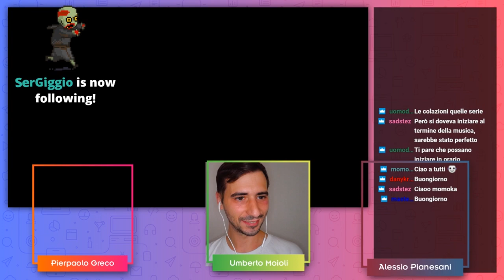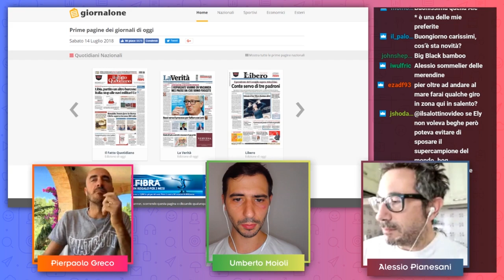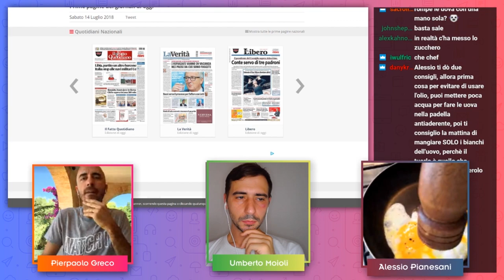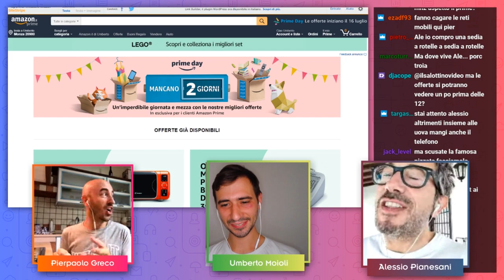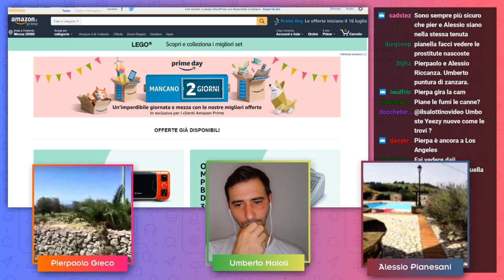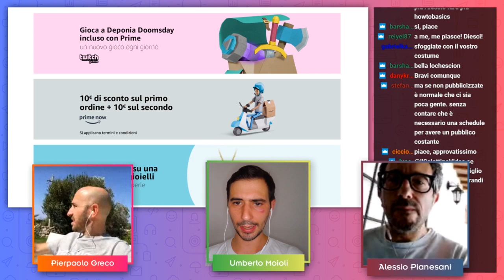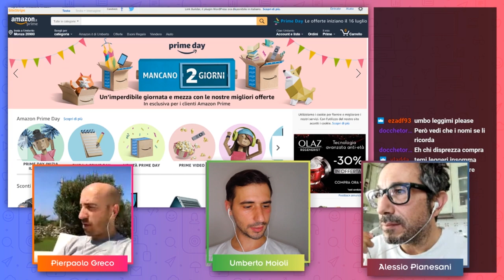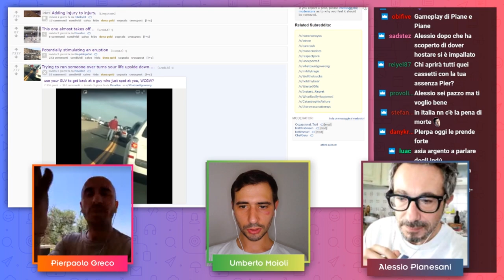il Salottino fa Colazione - S01E01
Oggi parliamo di Amazon Prime con alcune info in anteprima, chiudiamo il sondaggio sulle "meglio merendine che c'è" e sproloquiamo sul Salottino stesso direttamente dalle nostre ville con piscina.